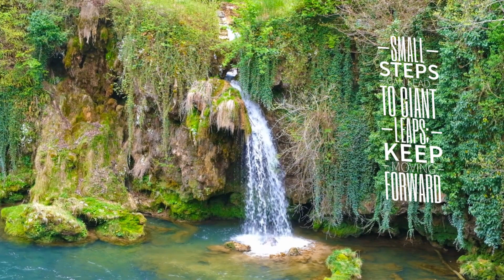Relaxing Music Quote - Music to Calm, Study, Sleep, and Release Stress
"Small steps can lead to giant leaps; keep moving forward."